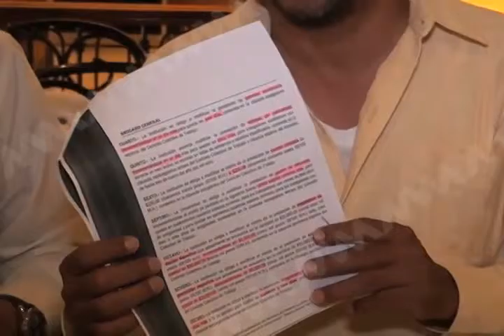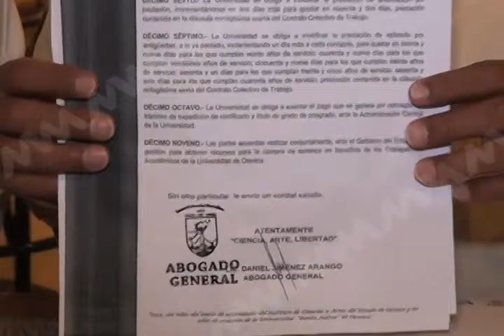Llegan a acuerdo integrantes del SUMA (mvm televisión)